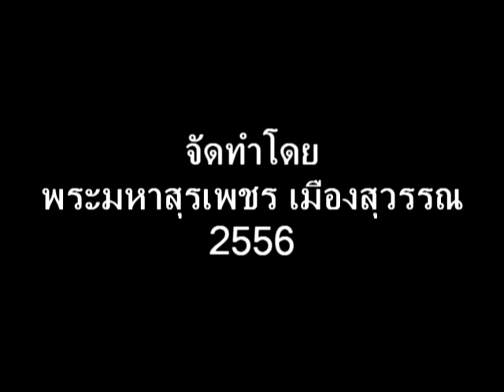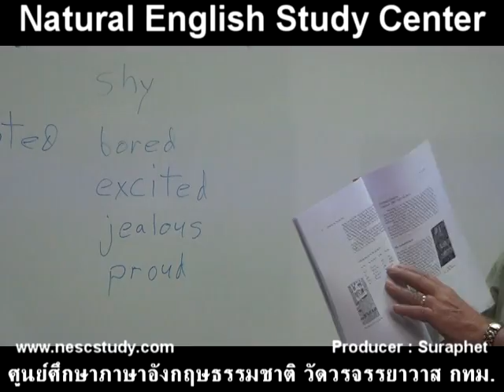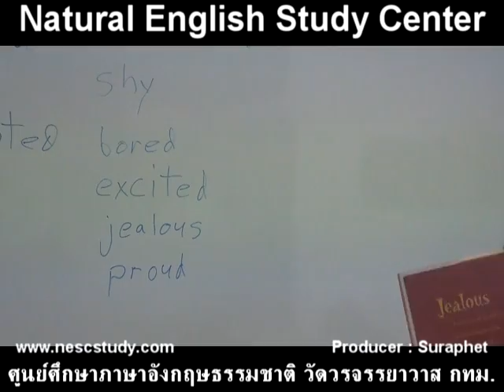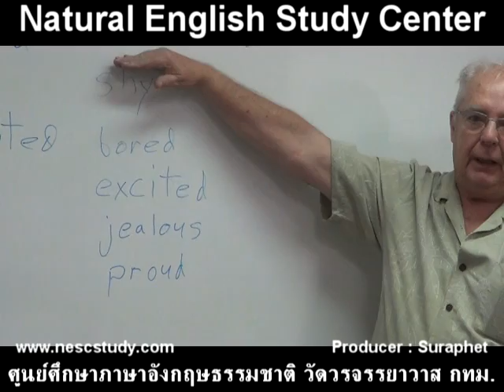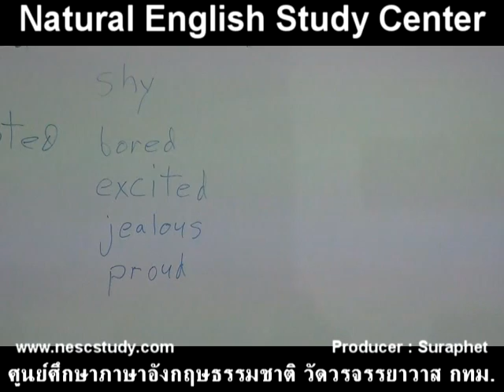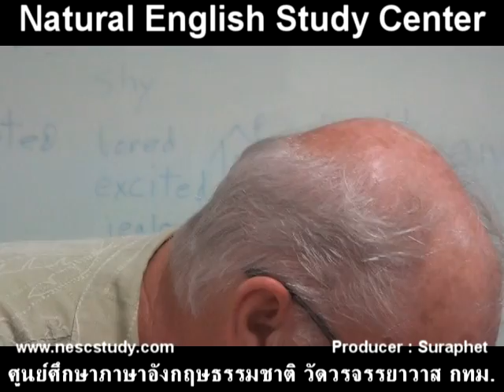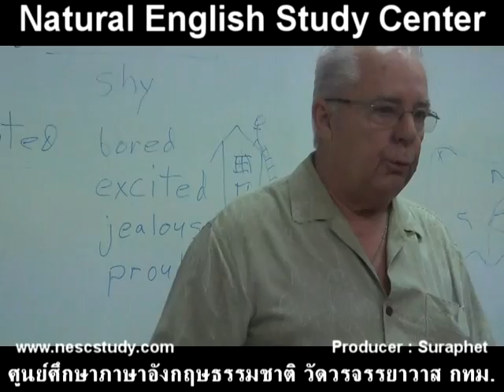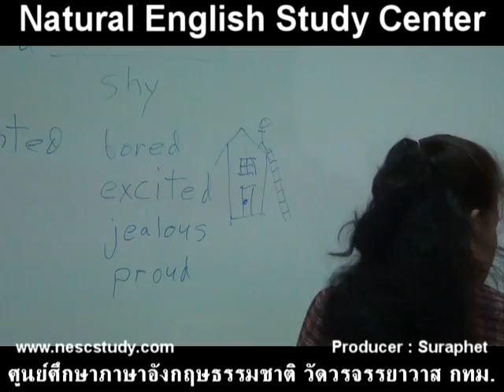suraphet 2071 English Teaching, Teacher Al, USA, march 20 1 3,